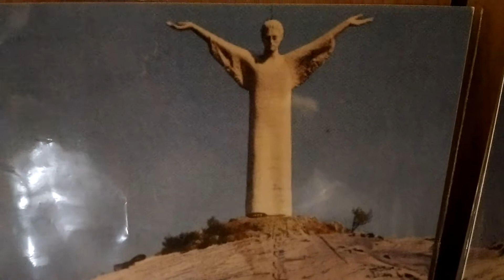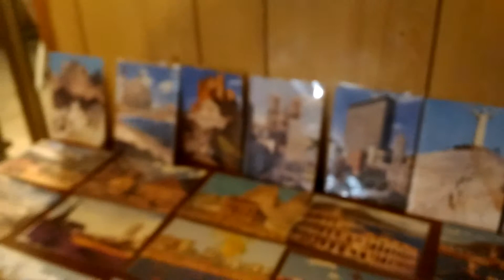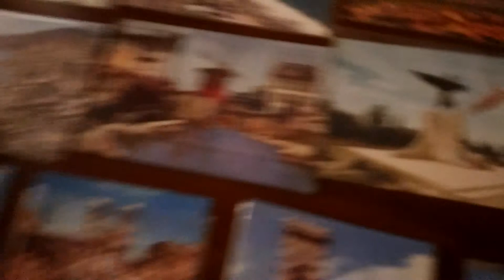TabUlarasa Almost Full Performance Laghetto 13 07 2017